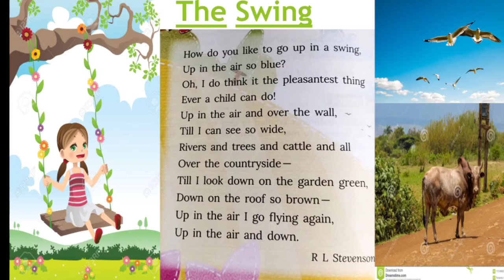Explanation of - The Swing by R L STEVENSON from Ratna Sagar's Living English for class 2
Here, we have explained the poem "THE SWING" BY R L STEVENSON from Ratna Sagar's Living English for class 2.